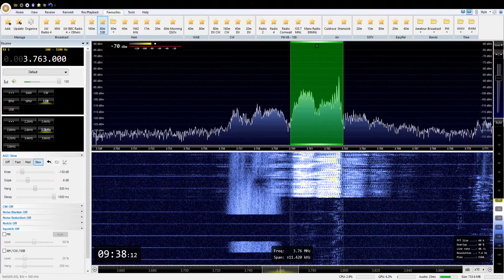GB6TOB, SDR Console Sep 08, 2016-09-09 09:35:33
GB6TOB on 80m